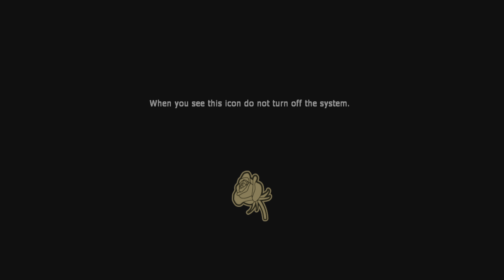Amnesia Collection Justine Menu Soundtrack